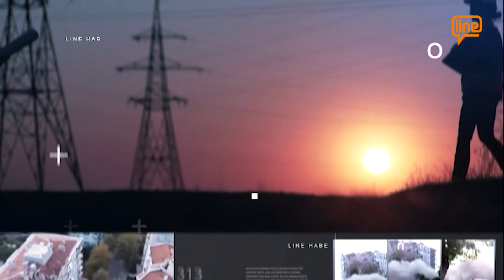Line TV Ana Haber Bülteni (24.12.2022)